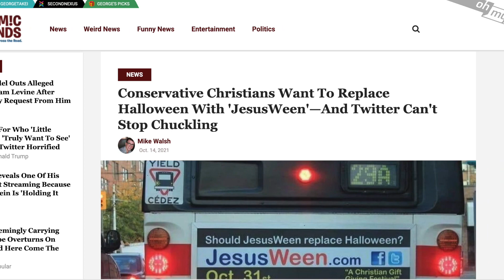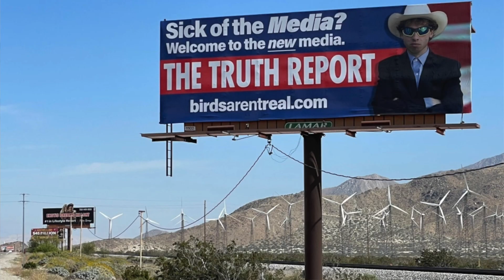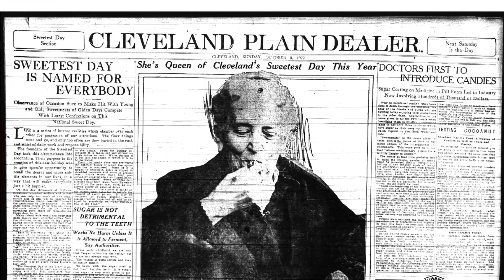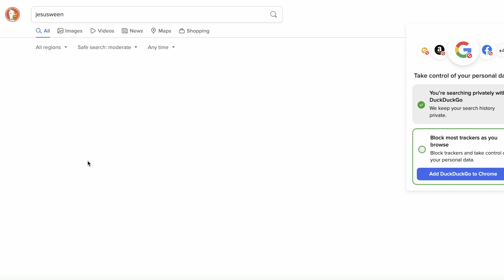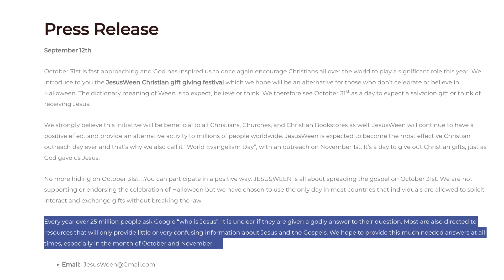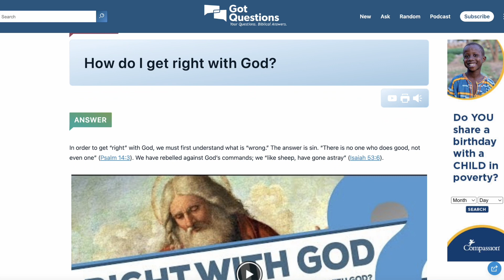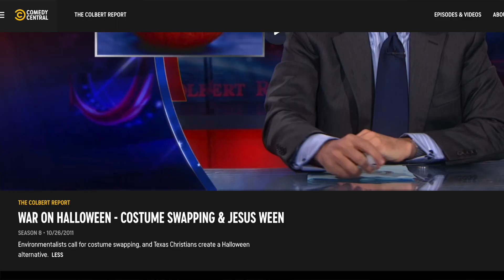JesusWeen: Not Really About Halloween OR Penises [What is JesusWeen? Is JesusWeen Real?]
JesusWeen is a Christian observance created in 2022 by a pastor in Alberta, Canada. Although it’s not technically a “holiday.” While it’s intended to ride on the coattails of Halloween, it’s not actually about REPLACING Halloween.

What is JesusWeen? Why is JesusWeen? Is JesusWeen real? Is JesusWeen trying to replace Halloween? Does JesusWeen have anything to do with penises?

I will answer all these questions. JesusWeen has been reported on in the past, but it really went viral last year. However, people only just touched the tip of JesusWeen. This video will go a bit deeper.

NOTE ABOUT HALLMARK AND VALENTINE’S DAY:
I do know that Hallmark didn’t technically invent Valentine’s Day. But I do think Hallmark’s marketing is the reason Valentine’s Day morphed into the monstrosity that it is today. Also, I say that 1922 was seven years after Hallmark started doing their Valentine’s thing. You totally could argue that number, since they technically started PRODUCING Valentine’s cards in 1915. But they started selling them in 1916. (They were actually selling Valentine’s cards from third-party manufacturers as early as 1910. But then a fire in 1915 destroyed their entire card inventory, so J.C. and Royce Hall went out and got a loan to purchase their own printing equipment and began producing cards of their own original designs.)

Why no, I don't overthink things...

(Guys, I watched too many news clips about JesusWeen that now YouTube is recommending me Bible ASMR videos.)

Upcoming Videos:

-Revisiting a weird 70s cartoon movie I thought I dreamed as a kid.
-The unsettling real history (sort of) behind a creepy story.

I have a bunch of ideas that aren’t filmed. I had one absolutely, wonderfully BIZARRE idea that I was vaguely working on to post around Christmas. But then I learned something that made me realize it might be relevant at a very specific time. So now I need to rewatch two seemingly random movies and get everything filmed and edited to post in early November.